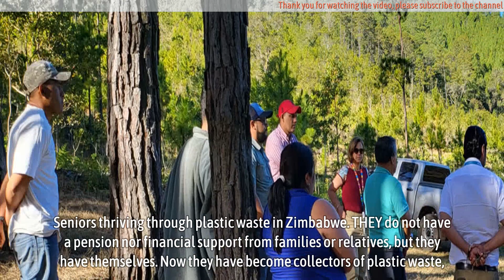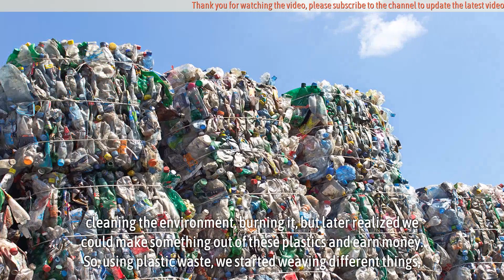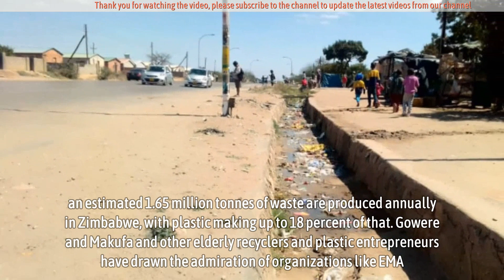Seniors thriving through plastic waste in Zimbabwe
THEY do not have a pension nor financial support from families or relatives, but they have themselves. Now they have become collectors of plastic waste, which they turn into products as they battle for survival – earning money from the growing plastic pollution in Zimbabwe.

Such are the lives of the country’s senior citizens, like 76-year-old Tabeth Gowere and 81-year-old Elizabeth Makufa, both hailing from Harare’s Glenora high-density suburb, where they become famous as plastic waste collectors.